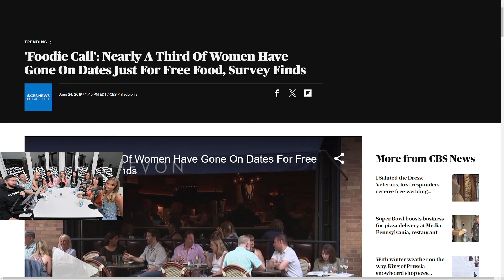Why Brian Thinks Dinner Dates Are The WORST!